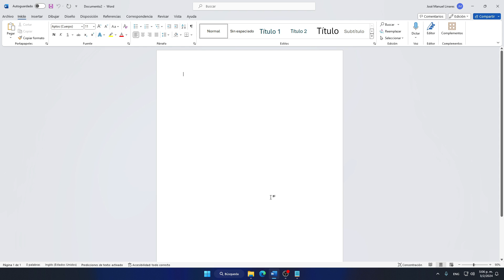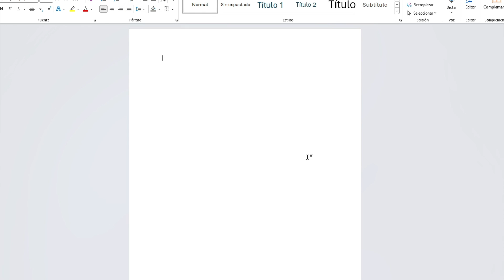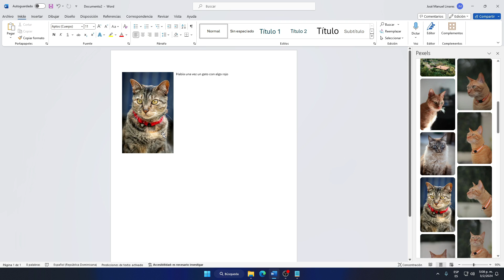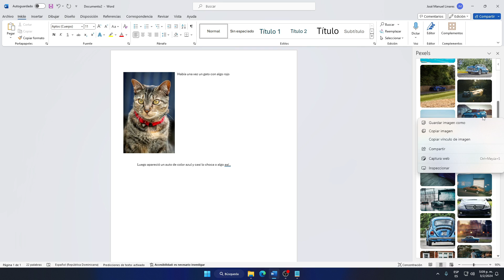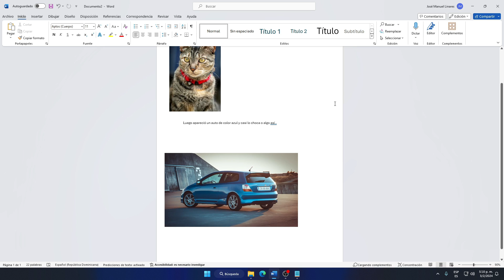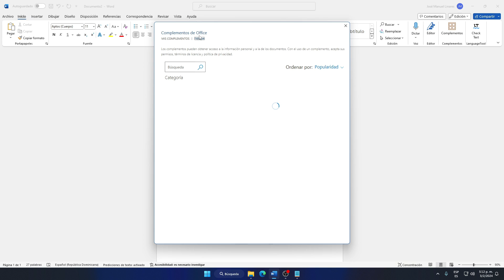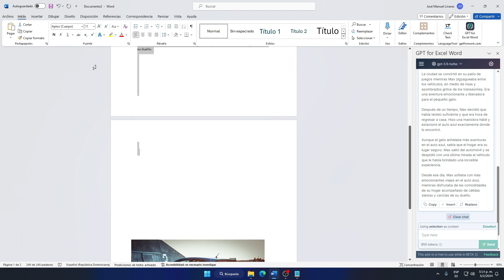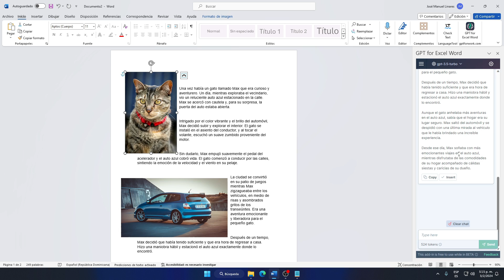Cómo Instalar Complementos en Word 2026 | Los 3 Mejores para Productividad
¿Quieres potenciar Microsoft Word con herramientas profesionales? En este video te muestro cómo instalar y usar los 3 complementos imprescindibles para 2026: Pexels (para insertar imágenes libres de alta calidad directamente en tus documentos), LanguageTool (corrector gramatical multidioma que mejora tus textos) y ChatGPT (que te ayuda a redactar, resumir y generar ideas con IA). Aprenderás paso a paso desde la instalación hasta los trucos avanzados de cada uno, todo con ejemplos prácticos para trabajos académicos, informes profesionales o contenido creativo. Ideal si usas Word frecuentemente y quieres ahorrar tiempo manteniendo calidad profesional. Si tienes dudas sobre algún complemento o quieres sugerencias para tu caso específico, déjalo en los comentarios.
MARCAS DE TIEMPO
00:00 Inicio
00:24 ¿Qué son los Complementos?
01:39 Pexels
05:31 LanguageTooL
08:09 ChatGPT instalado en Word